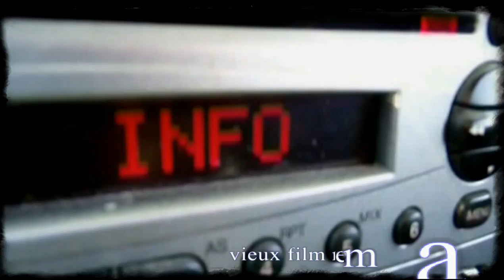Mèze le film 2014 Partie 01 - VLOG ancien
Un ancien VLOG des années 2014.